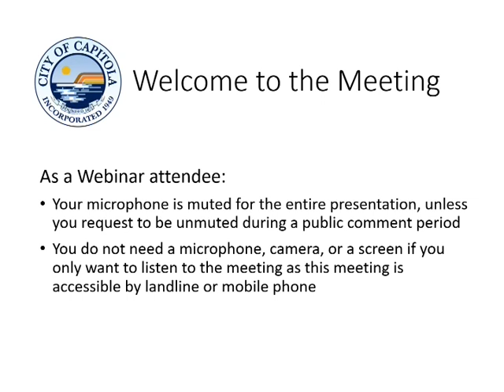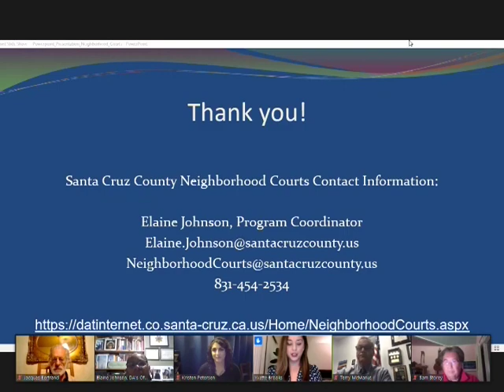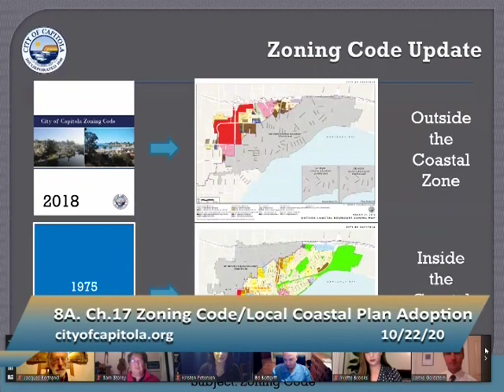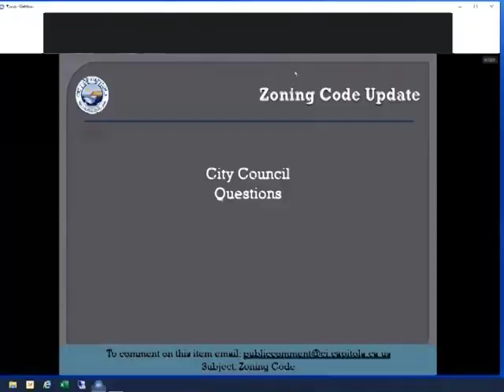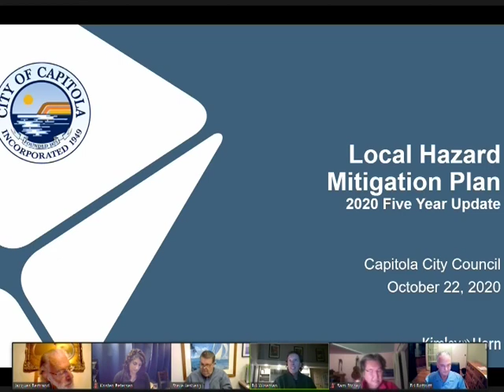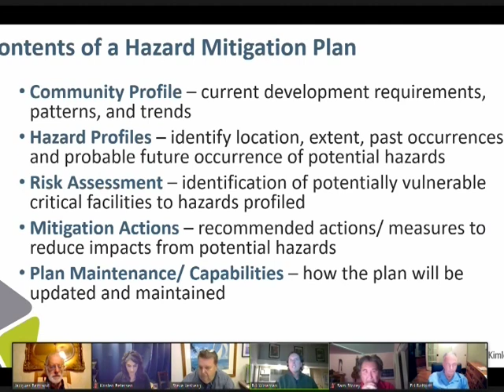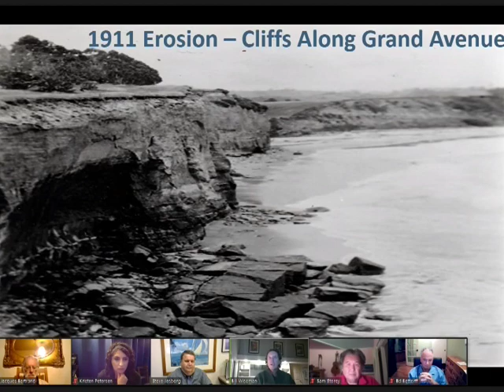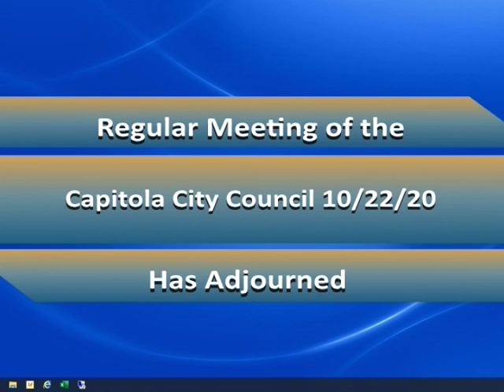Capitola City Council 10/22/20